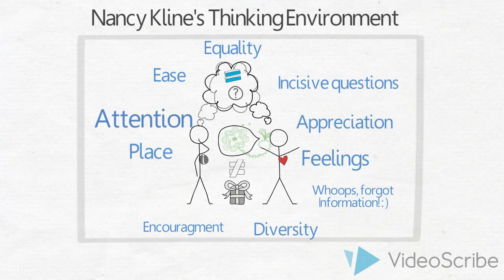Nancy Kline's 10 Components of Thinking Environments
Produced by Cheryl Reynolds, Senior Lecturer in Education, University of Huddersfield